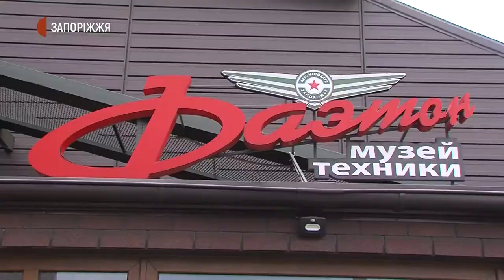Автопробіг "Запорожців" | Новини | 1 жовтня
Автомобіль «Запорожець» в цьому році святкує 60-ти річчя. З цього приводу на його батьківщині відбувся автопробіг «Запорожців» різних років виробництва. У ньому взяли участь 13 автівок із Запоріжжя, Нікополя та Дніпра.